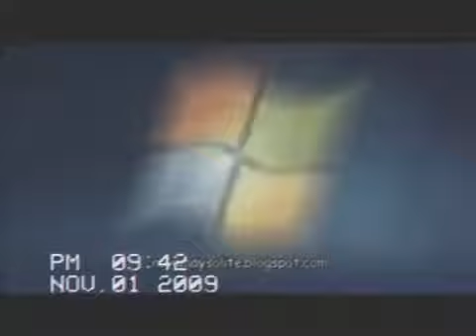Windows Media Center On VHS (2009) In Re - Rored